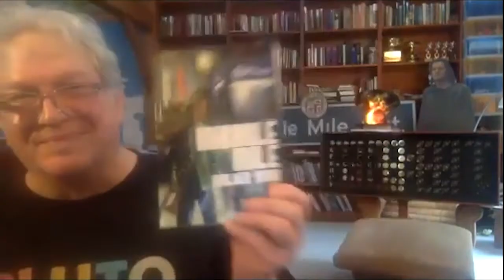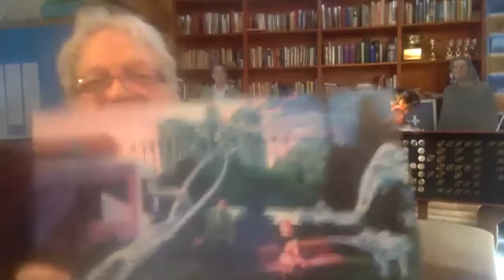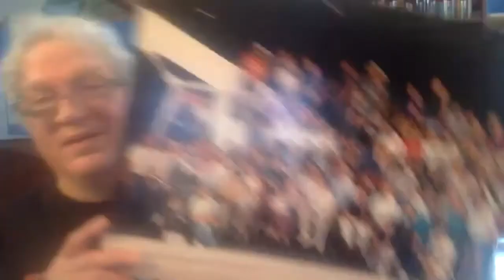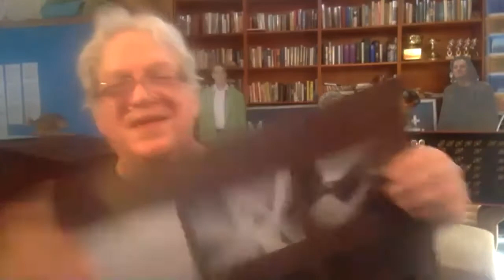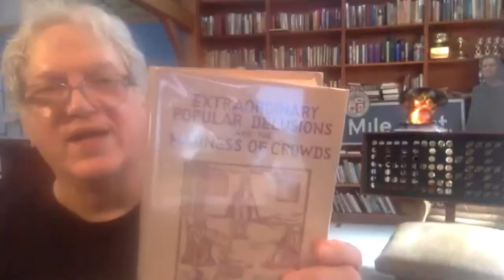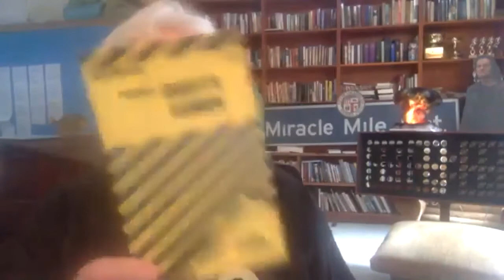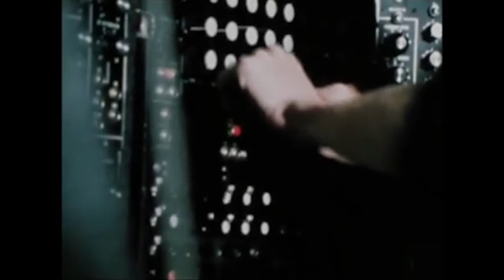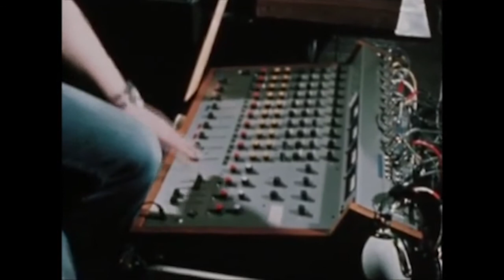Saturday Matinee Film Discussion: MIRACLE MILE with Walter Chaw and Steve De Jarnatt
Director Steve De Jarnatt joined film critic Walter Chaw on January 16th 2021 to discuss his own fantastic film, Miracle Mile.

To attend these weekly discussions live, ask Walter or his filmmaker guests your own questions, and receive a full recommended filmography list, please register on Denver Public Library's Event

To watch the discussed and recommended films, take advantage of Kanopy, the streaming service that comes free with your Denver Library card.